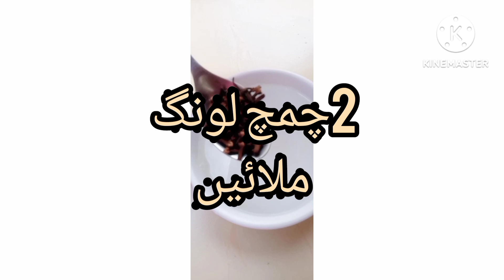long hairsaj Hindi ratika nature together familyVlog Shimla majisvlog vlog vlogs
Lamby Baal sab dekh Kar hyraan